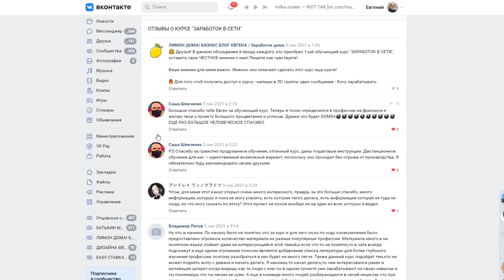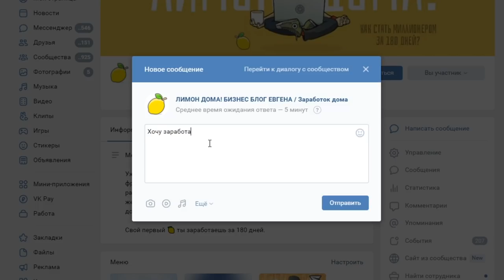ЭТО ЖДУТ ВСЕ ИГРОКИ ФРИ ФАЕР / НОВЫЕ КОЛЛАБЫ - NARUTO, MARVEL и DC, MORTAL KOMBAT / FREE FIRE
МОЙ КУРС ПО ЗАРАБОТКУ В ИНТЕРНЕТЕ.
Срок обучения от 3 до 7 дней. Заработок от 25.000 руб / месяц.
Два слова - ХОЧУ ЗАРАБОТАТЬ.
ЭТО ЖДУТ ВСЕ ИГРОКИ ФРИ ФАЕР! Сегодня я хотел бы посмотреть на самые хайповые НОВЫЕ КОЛЛАБЫ в FREE FIRE, которые могли бы выйти, но точно не выйдут :D

В этом выпуске посмотрим что могли бы добавить в игру, если были коллабы с NARUTO, MARVEL и DC, MORTAL KOMBAT и другими вселенными!

ТАЙМКОДЫ:
02:16 - Garena Free Fire X Mortal Kombat / Фри Фаер и Мортал Комбат
03:19 - Garena Free Fire X Pokemon / Фри Фаер и Покемоны
04:13 - Garena Free Fire X Naruto / Фри Фаер и Наруто
05:47 - Garena Free Fire X Marvel & DC / Фри Фаер и Марвел и ДС
07:40 - Garena Free Fire X LEGO / Фри Фаер и Лего